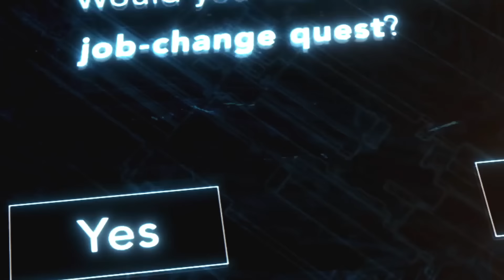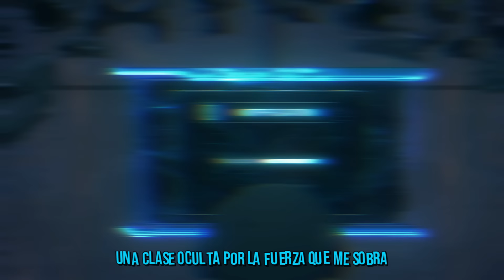SUNG JIN WOO VS IGRIS (Solo Leveling) || El Señor de las Sombras || DarckStar (Prod.IsuRMX)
► Realización, Lyrics, Dirección y Voz por @DarckStar
► Producción Musical, Mix & Master por @IsuRmX
► Edición de Vídeo por @elthxr
► Thumb por Dkotz:

¡BDS!